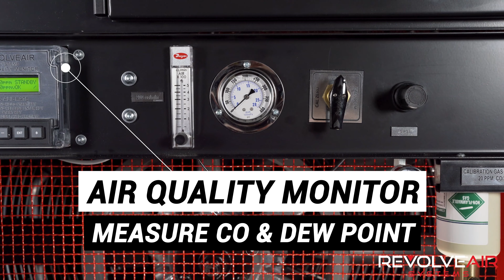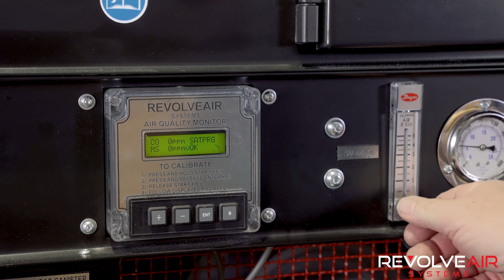RevolveAir Systems | Premium Compressors & Fill Stations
In 2020, Municipal Emergency Services (MES) acquired the intellectual property, designs, patents & trademarks for the RevolveAir, Smart Fill & RevolveAir Connect products. MES began full production & sales of the complete product line of breathing air compressors, charge stations & storage solutions to be sold under the RevolveAir Systems brand in early 2021.